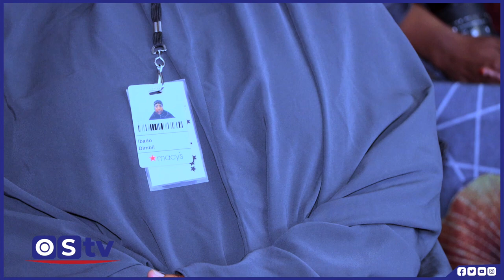70 RUUX OO LOO DIIDAY IN SHAQADA AY KU TUKADAAN COLUMBUIS OHIO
70 RUUX OO LOO DIIDAY IN SHAQADA AY KU TUKADAAN COLUMBUIS OHIO